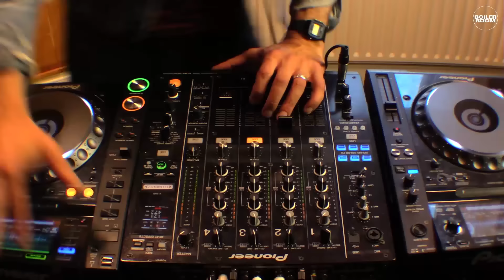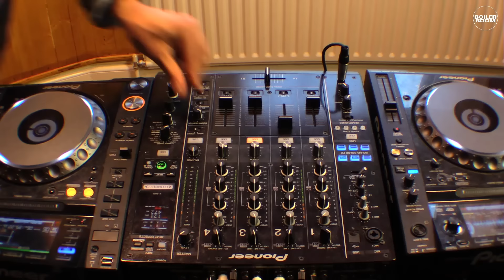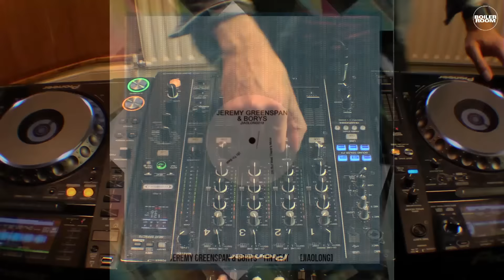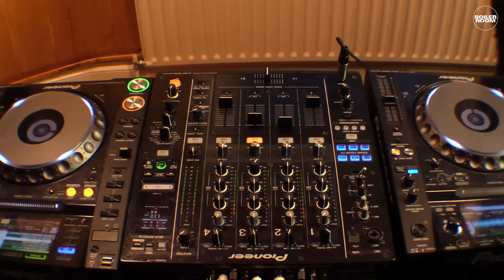Erol Alkan Boiler Room London Residency – Episode 03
From Cratebug and KiNK to vintage '60s psyche and The Avalanches (which sounds like vintage '60s psyche), Erol brought another evening of quality music for his Residency at our London HQ.